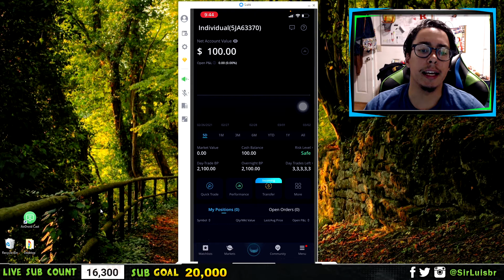Road To 25k Challenge Webull Options Ep 1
Road To 25k Challenge Webull Options Ep 1 In this series I talk about the 25k challenge on the webull app anyone is free to join I am not a financial advisor and just doing this for entertainment purpose to learn. In this challenge any one can join and be a part of the trading community with my free discord below. You can talk to other people trading and also in the 25k challenge.

✔Myspace: LOL  XD

My Equipment 🔰

My Camera 📷
My Monitor 💻